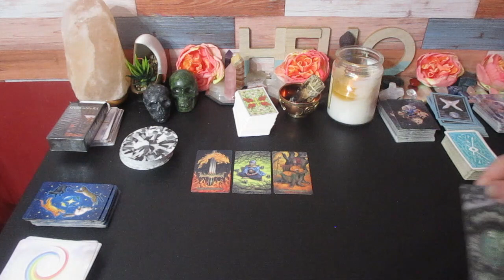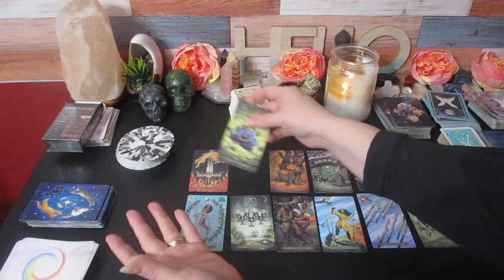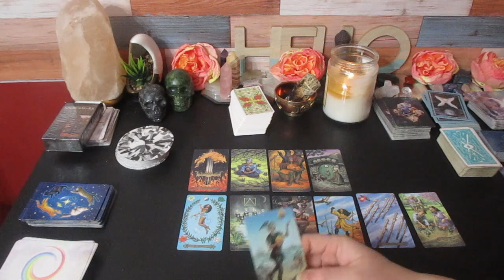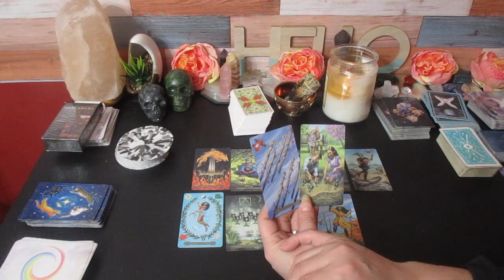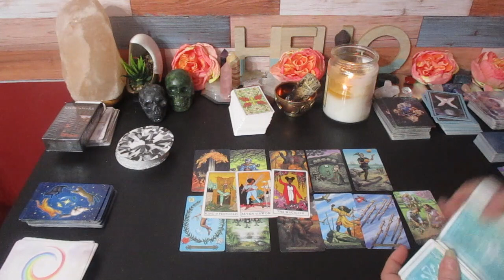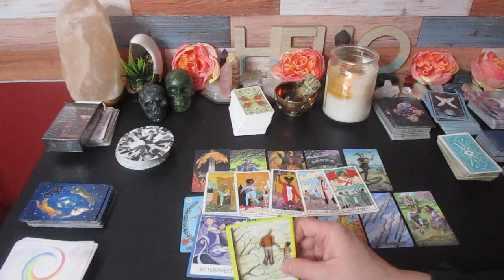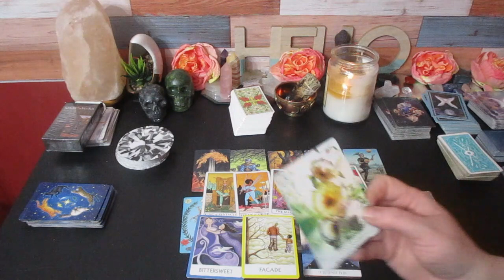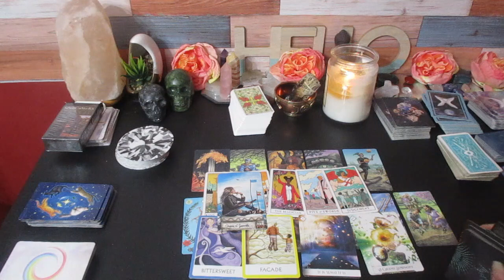♓️ PISCES 💫💸 YOUR 2023 PREDICTIONS💥 TAROT READING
Much love!
~Renee G